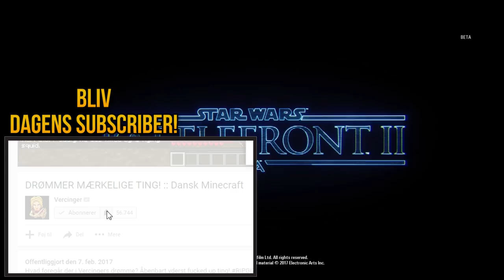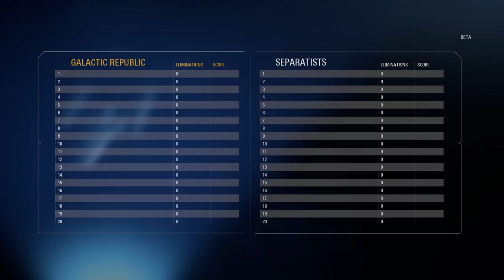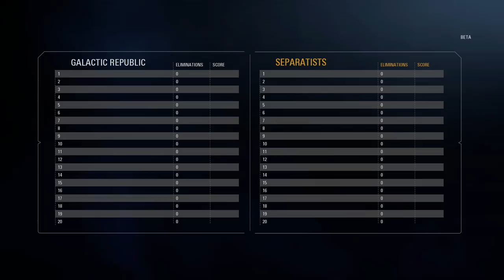DARTH MAUL ER VILD! 🔦 :: Star Wars BattleFront 2 Multiplayer BETA Dansk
Spiller Star War BattleFront 2 Multiplayer closed BETA med ComKean.